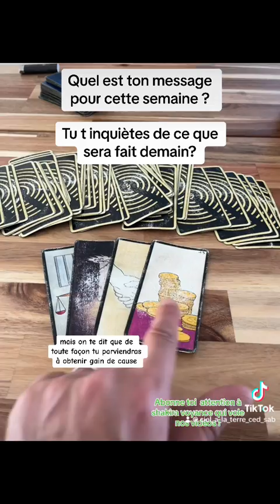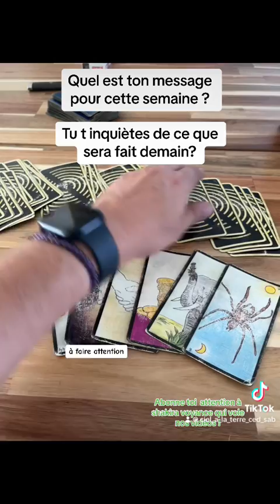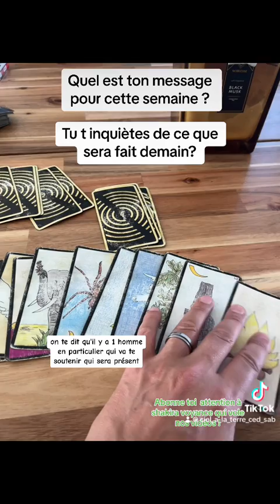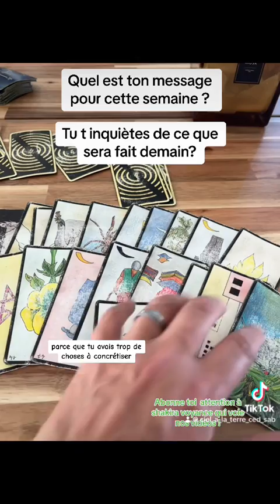Tu traverses une periode difficile, ce message est pour toi